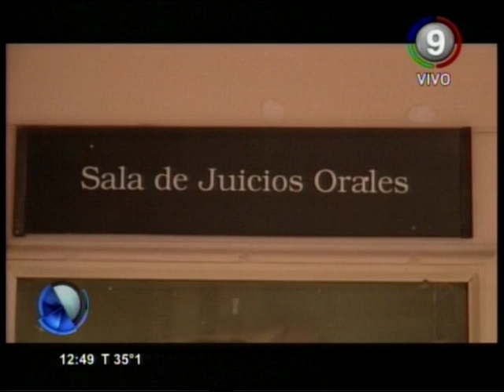Canal 9 Bahía Blanca -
JURADOS A JUICIO:  Luego de la absolución de un hombre acusado de abuso sexual, el fiscal Mauricio Del Cero cuestiono la implementación de los juicios por jurado